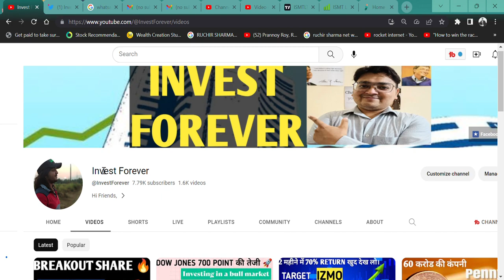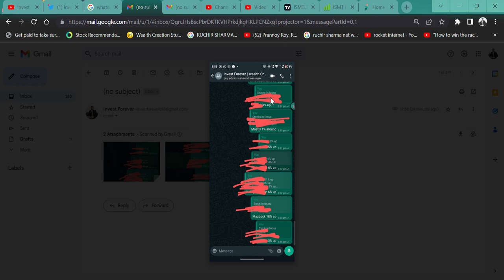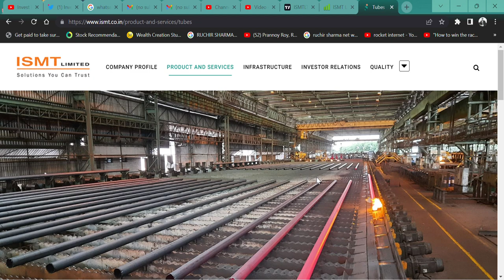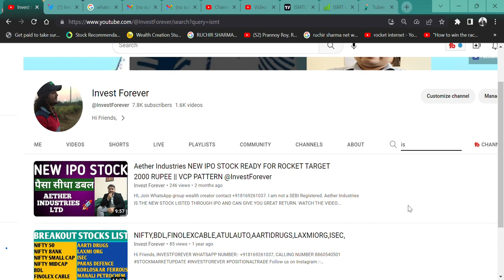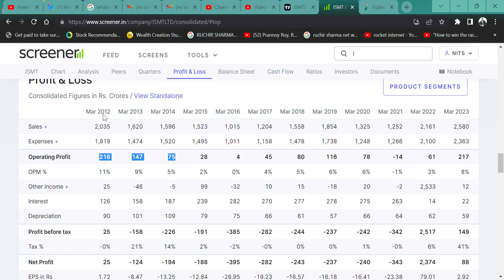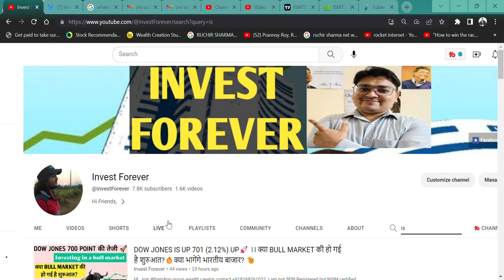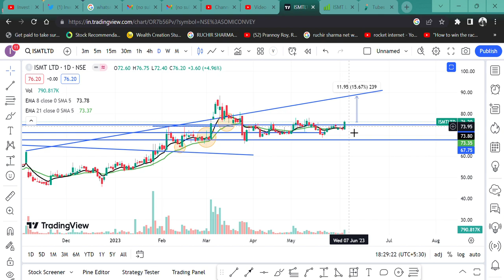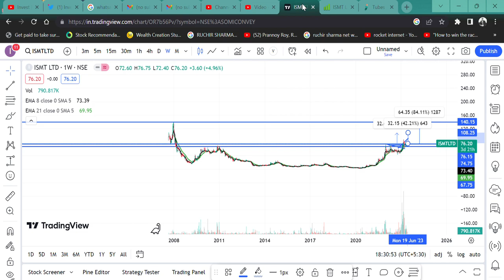THE BEST MULTIBAGGER 75 RUPEE STOCK🚀 || TARGET 150 RS? 🔥|| ISMT Ltd 💲|| CAN IT BE 10X?🤩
HI,

ISMT Ltd IS THE SMALLCAP STOCK AND CAN IT BE 10X RETURN? WATCH THE VIDEO TO KNOW MORE?